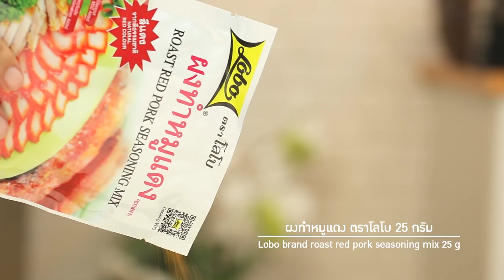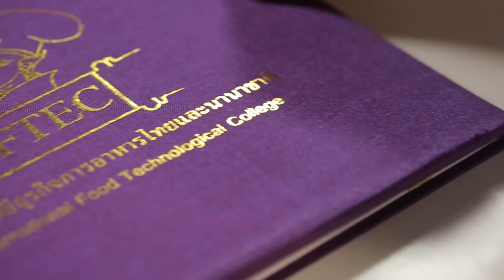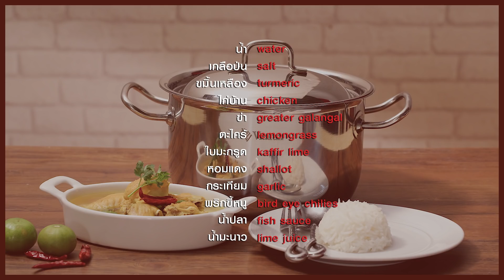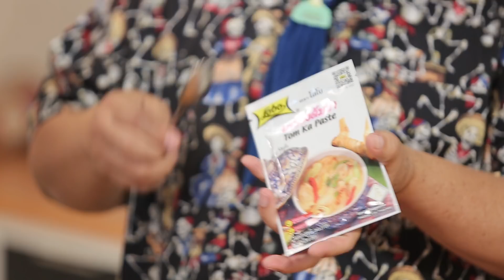มาถึงก็ลวนลาม หื่นมาก!! DJ "พล่ากุ้ง" l กินได้ก็กิน l Uncut Ver. l EP. 49